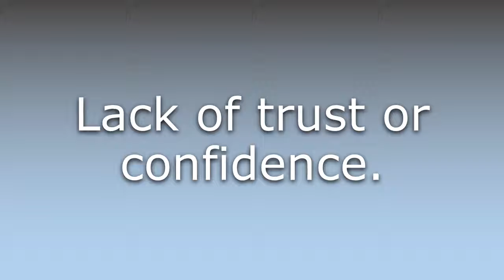What does Distrust mean?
What does Distrust mean in English? Learn the meaning of the word Distrust! How to Pronounce Distrust. Expand your vocabulary, learn words.